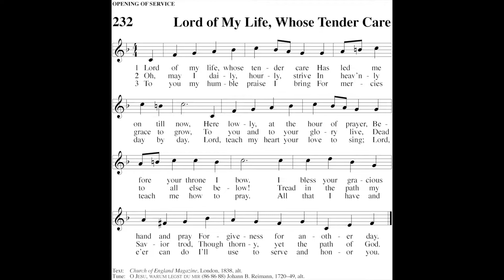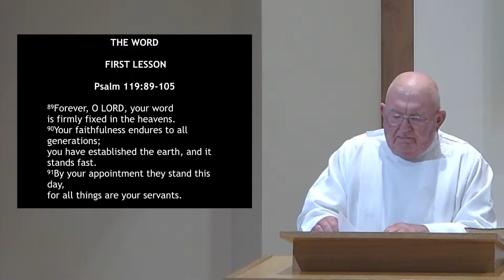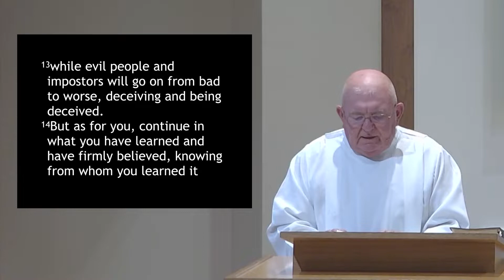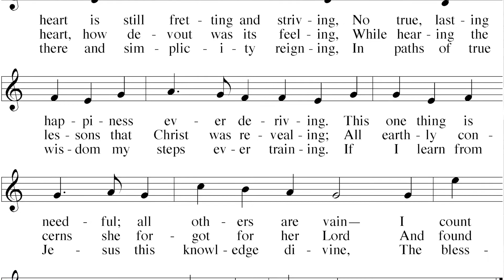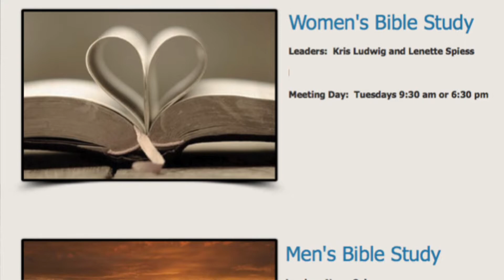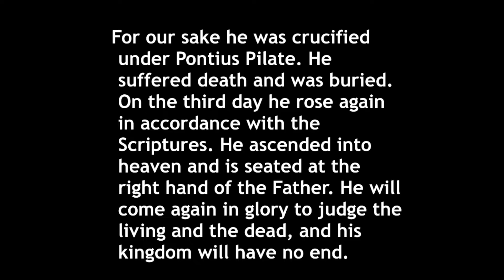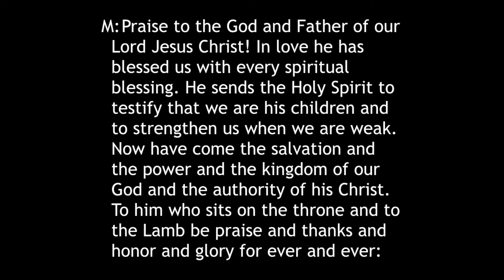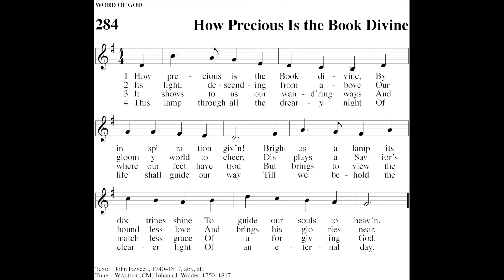In Christ It’s Time to Grow